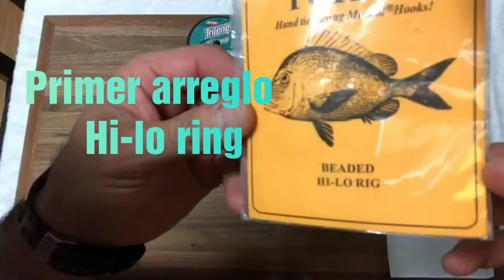Arreglos para pescar porgy o pargo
Hola amigos los invitamos a ver los tipos de arreglos o amarres que usamos para nuestras capturas de pargos o porgy en este entretenido e interesante video. Recuerden de darle like y compartir este video mil gracias hermanos pesqueros.